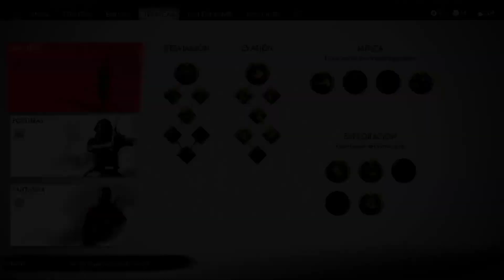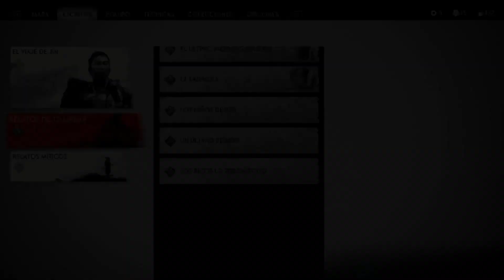Ghost of Tsushima Guía #27: Ubicación llave de Aoi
Guía completa del juego Ghost of Tsushima jugado en PS4 Pro. En este capitulo liberamos la aldea de Aoi y conseguimos la llave de Aoi que es la cuarta llave secreta para poder obtener la armadura de Gosaku.